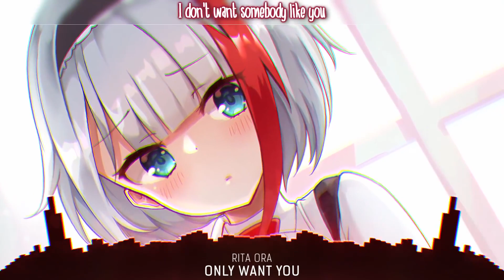Nightcore Only Want You Rita Ora Lyrics